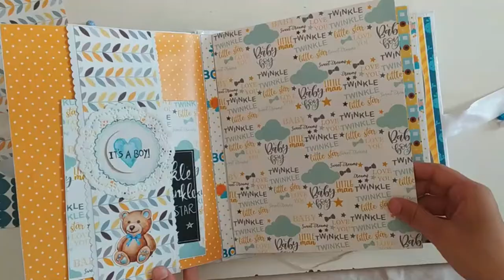scrapbook idea for Baby boy// Photo Album USING LITTLE MIRACLE PAPER PACK BY DRESS MY CRAFT//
Let Your little star walkthrough his own childhood
capture every little wonder your little one does while growing and store it in this scrapbook.
This scrapbook contains lots of pop-up and 3D pages which adds up to the beauty of this book